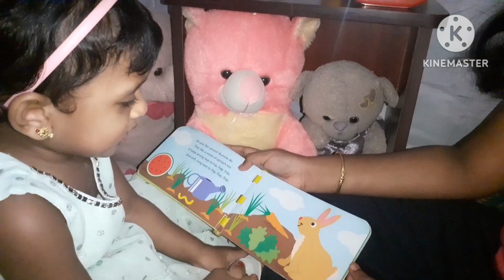Charvi teaches her little baby sister - meet the animals ‎@Twolittlefairies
Baby learns from her little sister.